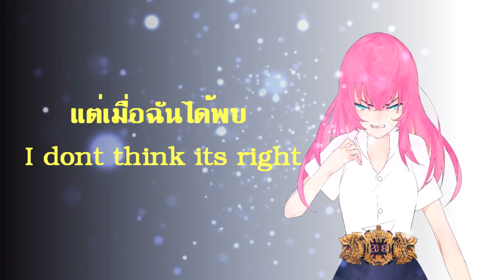Kamen rider Zero One op (REAL×EYEZ)cover Thai By Lung Yuu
mix&vocal by Lung Yuu
เนื้อเพลงจากน้องโม
ฉันนั้นได้เข้าถึง ความลับอันยิ่งใหญ่
แต่เมื่อฉันได้พบ I don’t think it’s right
ข้อมูลมันเก่าเกินไป เกินบรรยาย
Answer เป็น 404 not found
REAL x EYEZ ก้าวสูงขึ้นอีกขั้นไป
สู่ยุคสมัยใหม่ ก้าวขึ้นไปด้วยกัน
We’ve gotta SUN x RISE burning like the fire
หลีกเลี่ยงทุกเรื่องราว เพื่อจะแก้ไขมัน
You wanna REAL x EYEZ อนาคตที่เฝ้าคอย
มีเธอเพียงผู้เดียว ที่อยู่บนจุดสูงสุด